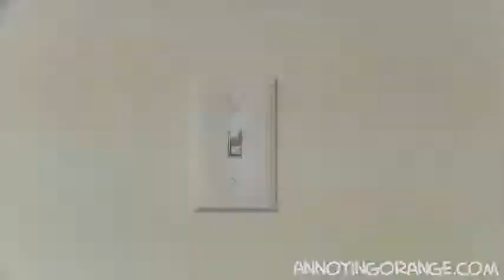Annoying Orange - Grapefruits Revenge